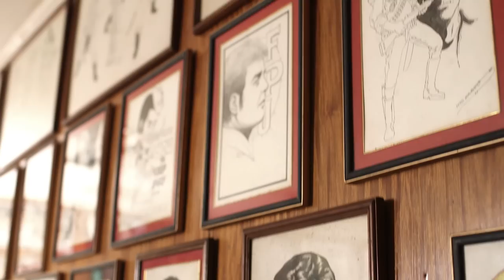Ang Probinsyano Tribute: Coco Martin on Da King FPJ